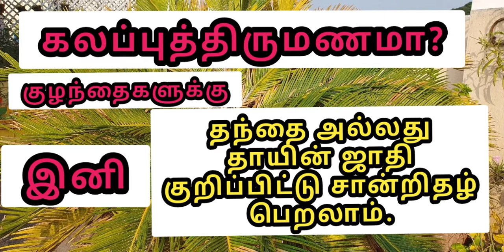கலப்புத்திருமணம் செய்தவரா? / Inter caste marriage